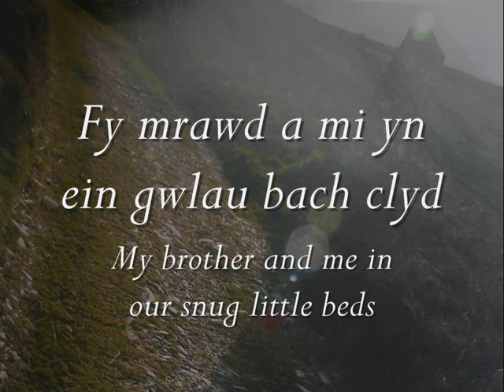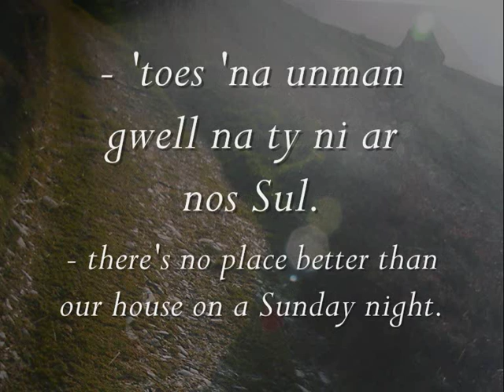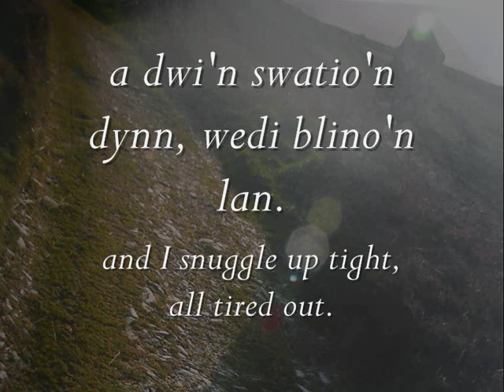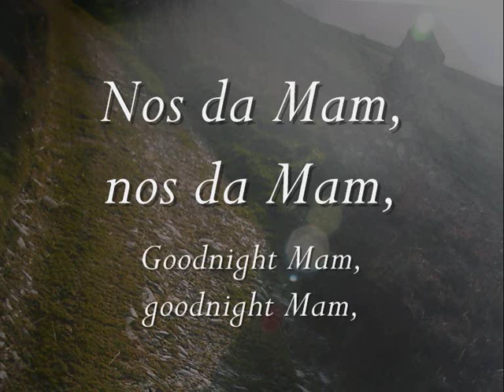Nos Da, Mam - Steve Eaves (geiriau / lyrics)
Can/Song: Nos Da, Mam (Goodnight, Mam)
Canwr/Singer: Steve Eaves
Album: Moelyci

"Nos da, nos da. Mae llygaid mam yn ein gwylio, a'i gwen dawel yn ein gwarchod o hyd. Hyfryd oedd cael fy merch Manon i ymuno efo ni yn y stiwdio i ganu'r gan hon efo fi."

"Goodnight, goodnight. Mother's eyes watch over us, and her quiet smile keeps us safe always.
It was wonderful to have my daughter Manon join us in the studio to sing this song with me."

Geiriau:
Fy mrawd a mi yn ein gwlau bach clyd
a'r gwynt a'r glaw yn chwipio'r byd
a llygaid Mam a'i gwen dawel hi
a Huwcyn Cwsg sy'n gwylio ni.

Nos da, Mam, nos da, Mam,
mi wela'i chdi yn fy mreuddwyd i,
nos da, Mam.

Mae'r bochdew bach yn ei nyth blawd lli
yn edrych ymlaen at gael mwytha' gen'i;
mae'r beiciau yn y cwt, mae Twm y ci yn y ty
- 'toes 'na unman gwell na ty ni ar nos Sul.

nos da, Mam.

Dw 'i'n clywed Dad yn rhoi coed ar y tan
a dw 'i'n swatio'n dynn, wedi blino'n lan.

nos da, Mam.

ENGLISH TRANSLATION:
My brother and me in our snug little beds
and the wind and rain lashing the world
and mother's eyes and quiet smile
and the Sandman watch over us.

Goodnight Mam, goodnight Mam,
I'll see you in my dream,
goodnight Mam.

The little hamster in his sawdust nest
is looking forward to me stroking him;
the bikes are in the shed, Twm the dog is in the house
- there's no place better than our house on a Sunday night.

goodnight Mam.

I can hear Dad putting wood on the fire
and I snuggle up tight, all tired out.

goodnight Mam.